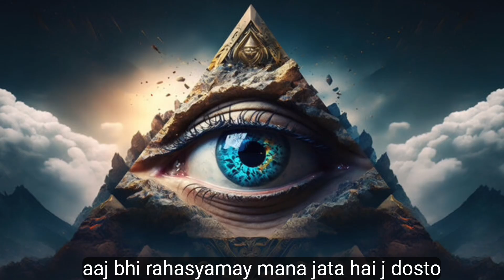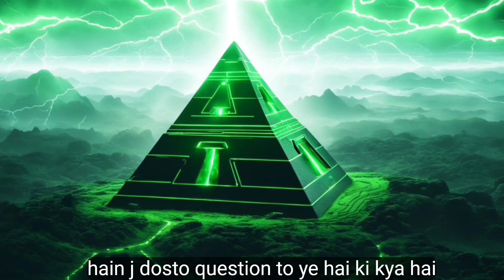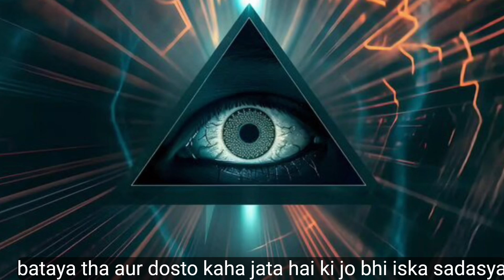The Real Story of illuminati | Diljit Dosanjh illuminati connection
illuminati
history
illuminati history
the illuminati
illuminati confirmed
history shows
history documentary
history channel
illuminati facts
illuminati exposed
illuminati documentary
history channel shows
illuminati conspiracy
illuminati song
illuminati film
the history channel
what is the illuminati?
beyonce illuminati
history channel documentaries
how to join the illuminati

Review By Cookiee dani